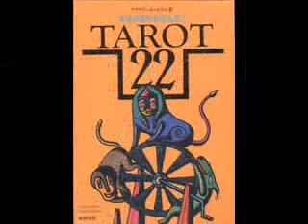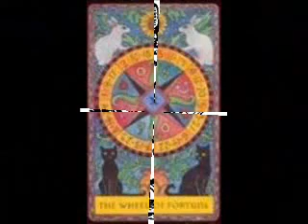O Fortuna - Carl Orff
Fortuna imperatrix mundi

O fortuna
Velut luna
Statu variabilis,
Semper crescis
Aut decrescis;
Vita detestabilis
Nunc obdurat
Et tunc curat
Ludo mentis aciem,
Egestatem,
Potestatem
Dissolvit ut glaciem.

Sors immanis
Et inanis,
Rota tu volubilis,
Status malus,
Vana salus
Semper dissolubilis,
Obumbrata
Et velata
Michi quoque niteris;
Nunc per ludum
Dorsum nudum
Fero tui sceleris.

Sors salutis
Et virtutis
Michi nunc contraria,
Est affectus
Et defectus
Semper in angaria.
Hac in hora
Sine mora
Cordum pulsum tangite;
Quod per sortem
Sternit fortem,
Mecum omnes plangite!